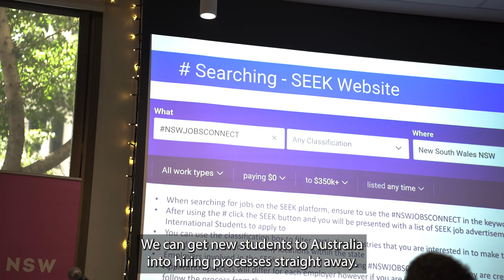NSW Jobs Connect for International Students - Event Launch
NSW Jobs Connect for International Students was launched on 22 November at the Sydney Startup Hub.

In partnership with SEEK, this Australian first pilot program will connect international students with NSW employers to boost job opportunities and respond to skills shortages across Australia’s largest and most diverse state economy.